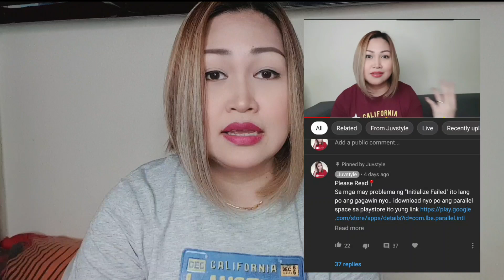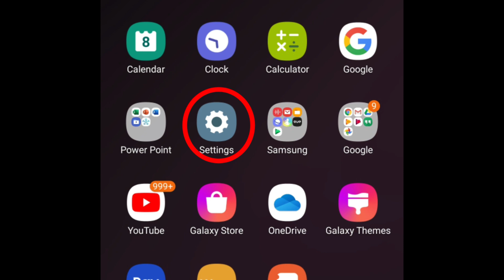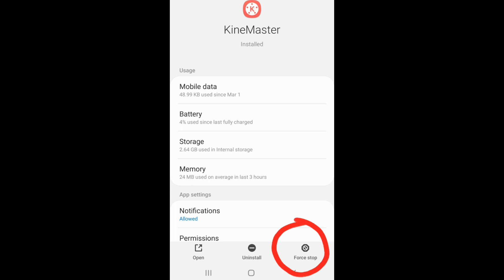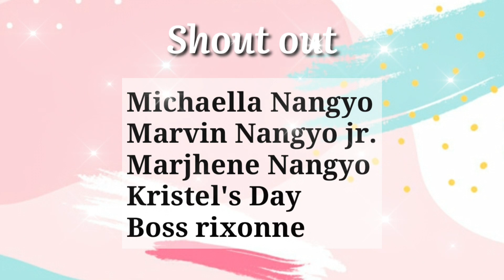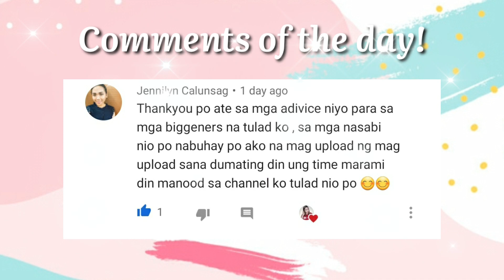HOW TO FIX KINEMASTER ENGINE FAILED TO INITIALIZE | TAGALOG TUTORIAL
how to fix kinemaster engine failed to initialize,
how to fix kinemaster engine failed to initialize huawei,
how to fix kinemaster engine failed to initialize 2020